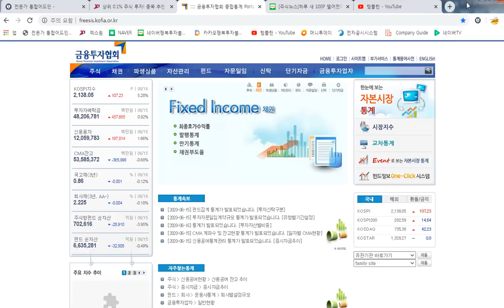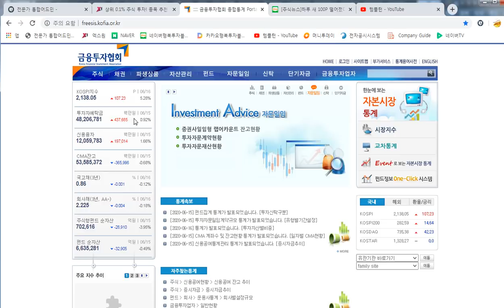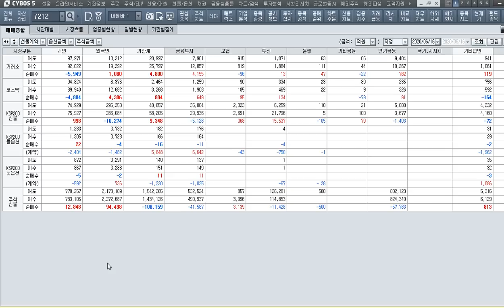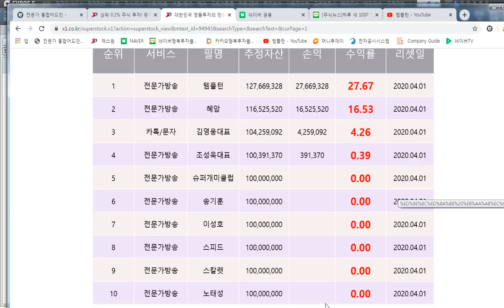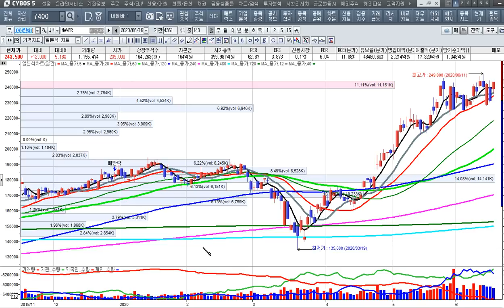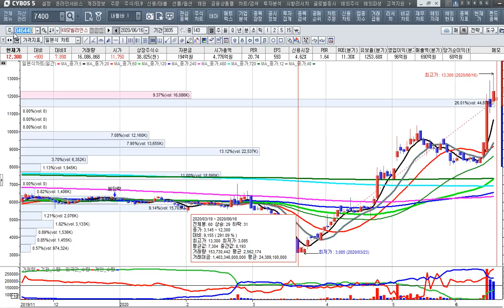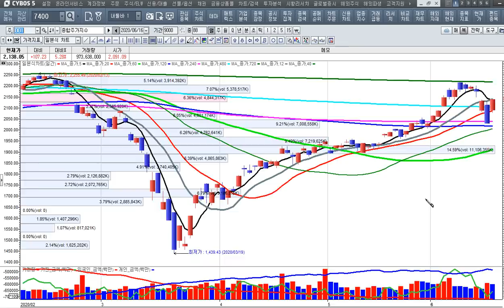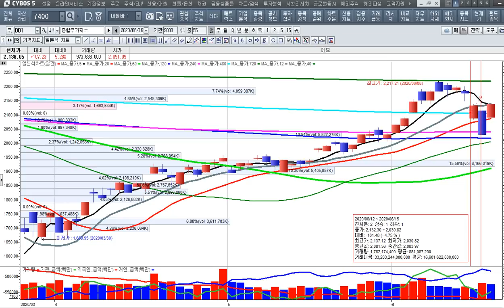[주식투자]외인들의 대규모 매집하는 코스닥 사랑을 주목하라[2020.6.16]